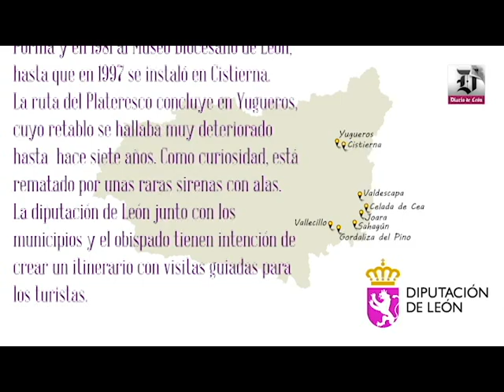Ruta de los retablos del Cea